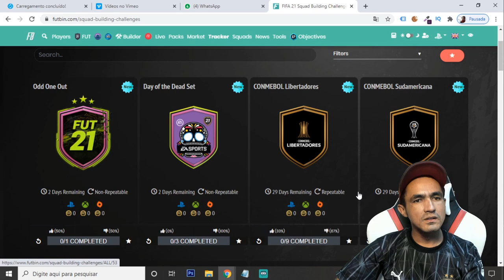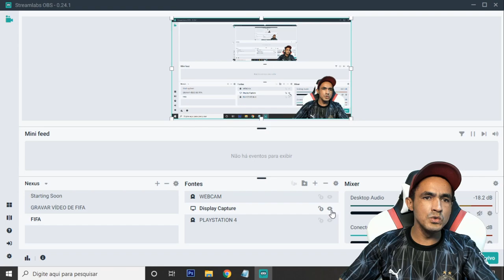💥 DME DE LIGAS AMERICA DO SUL REMOVIDOS, MAS 💰 GANHEI 100K EM 30 MINUTOS🎮❗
SEJA NOTIFICADO DIRETAMENTE NO SEU WHATSAPP SEMPRE QUE A LENDA COMEÇAR UMA LIVE OU POSTAR CONTEÚDO NOVO... A EA mandou dois DME: DME CONMEBOL Libertadores, DME CONMEBOL Sul-America, mas logo em seguida veio a trolagem... Confira no vídeo para eu não estragar a surpreza!